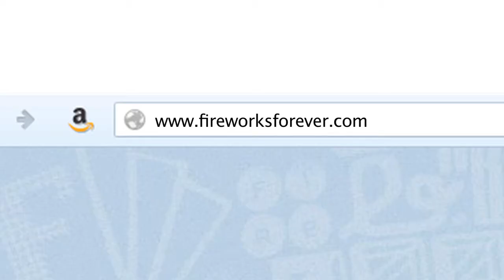Fireworks Forever!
Promotional video for Fireworks Forever. Locations in St. Croix Falls and Somerset, Wisconsin. for directions, store hours, safety tips, products, and more!